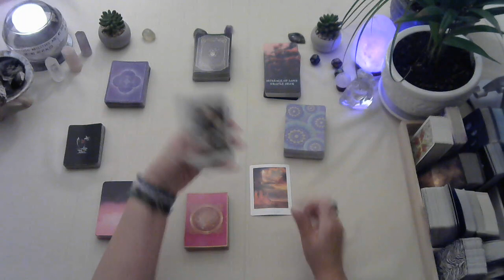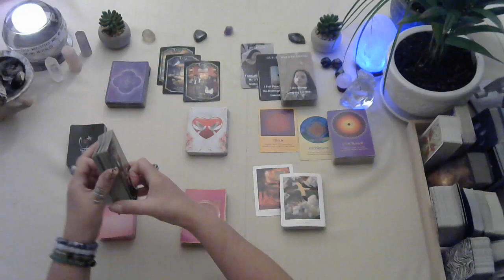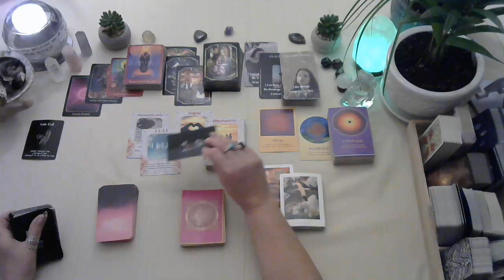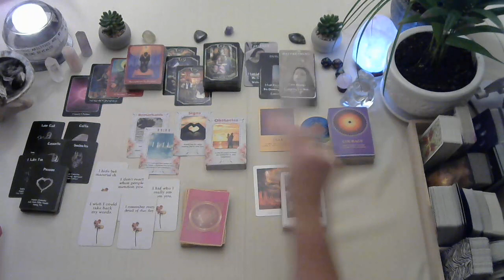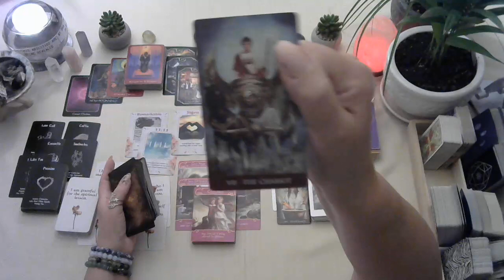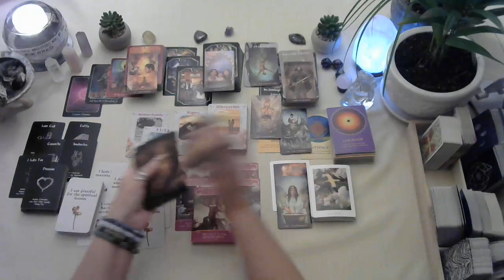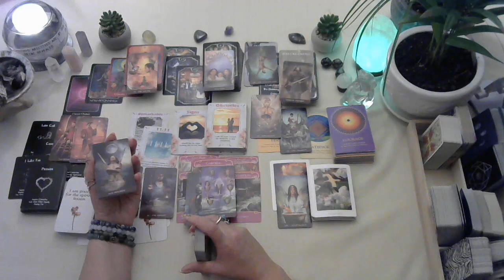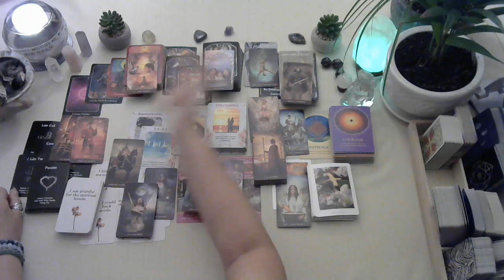🌑New Moon Collective Compatibility tarot ❤️readings Nov 2023 You've been patient for them to show up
September 1st I will be opening up my personal readings starting at $30.00 up to $140.00 Canadian dollar packages which you can see in the description box below.

christinemccombie@christi33582181

Christine McCombie
List of tarot/oracle cards I own:
Tattoo Tarot
Rebel deck
Animal Allies
Light seers
Gregory Scott tarot
Prisma tarot
Botanical Inspiration
Moonology
Angel therapy oracle cards
Kipper
Wisdom oracle
Lovers oracle
Love notes
Archetypes
Souls Journey
New Decks
Butterfly Oracle
Angel Answers
Energy Oracle
Love Oracle
Earth Magic Oracle
Archangel Oracle